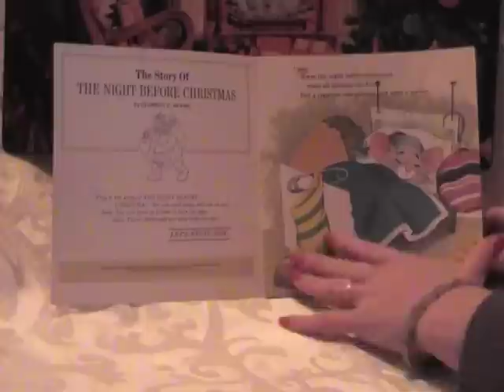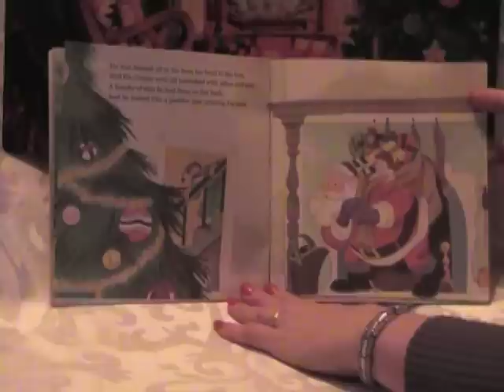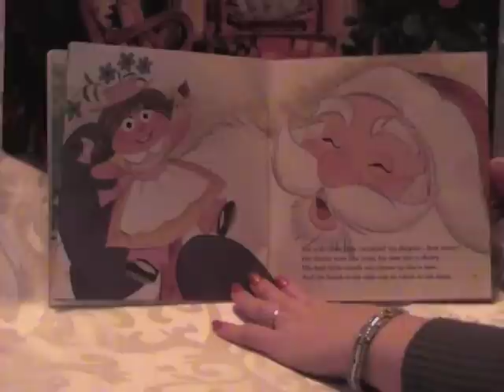The Night Before Christmas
Read by Barbara Fox. At Summit Church in Wichita, Kansas and Summit Church Texas in Corpus Christi, we love children! Summit Church is blessed to have Pastor Terry Fox as our anointed pastor. We have great people who love all the children and tell them Bible stories, teach good manners and morals as well as singing, playing games, and doing crafts. Bring them to hear about the true meaning of Christmas.